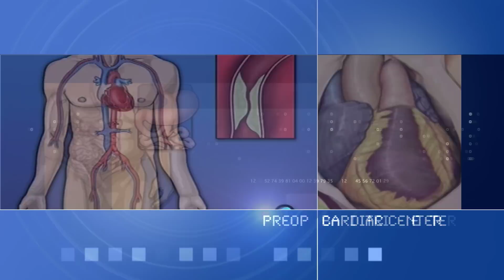StoreMD™ Physician Sites - Patient Engagement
The PreOp Surgery Centers, patient education for Healthcare providers and patients: A patient education learning model created with ... all » board-certified surgeons, designed to help the patient and family caregivers understand a medical health condition and the most common surgical procedure.

The preoperative instructions covered are the patient's medical condition, the patient's alternative treatments, the patient's medical records, anesthesia, before surgery, patient's surgical operation, after surgery recovery, and patient's medical risks. This rich media education supports JCAHO hospital administrative procedures and contributes to informed consent.

PreOp Surgery Centers include cardiology, oncology, laparoscopy, OB-GYN, orthopedics, pediatrics, bariatrics and cosmetic surgery. PostCare Recovery Series includes basic care tasks, diabetes and urinary care including catheterization and pain management.

Each pre-op patient education title is comprised of digital information containing anatomical medical illustrations as presentations in video, slide shows, text base and streaming audio narration. These medical illustrations may act as legal documents in risk based medical malpractice cases to support patients, as well as, medical practices, physicians, and healthcare or hospital risk managers